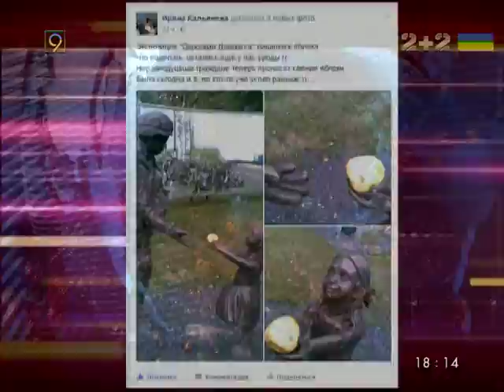Скульптуре в музее АТО в Днепре люди приносят свежие яблоки